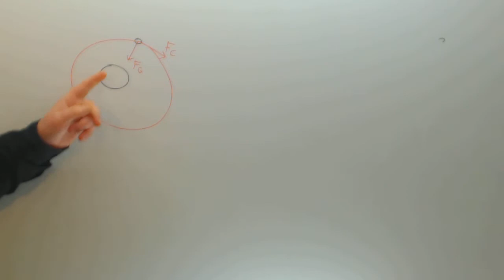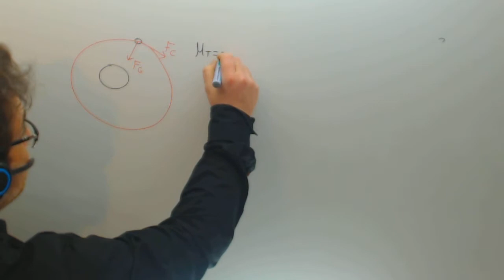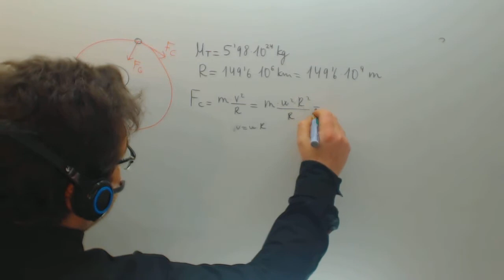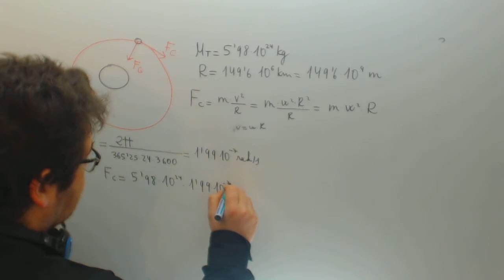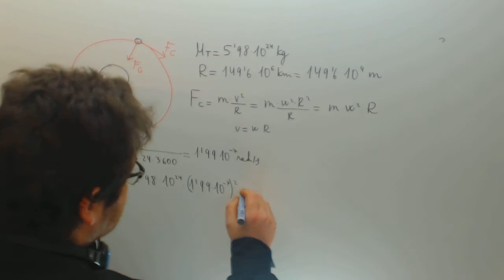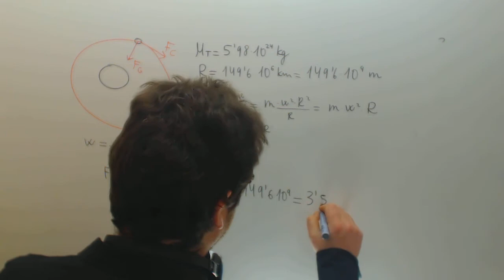Fuerca centripeta de la Tierra Fisica Acceso CFGS Academia Usero Estepona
Fuerca centripeta de la Tierra Fisica Acceso CFGS Suscríbete a nuestro canal en Youtube para ayudarnos a seguir creciendo Academia Usero en Estepona, el centro de formación con más vídeos en Internet del Mundo presenta